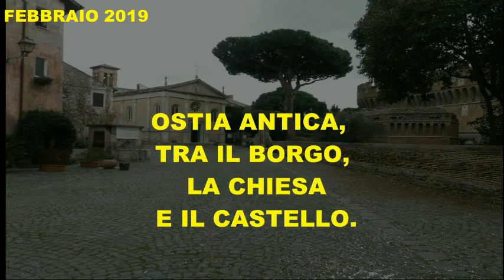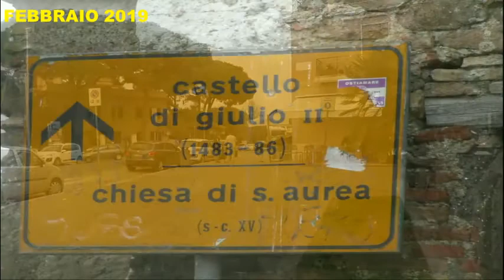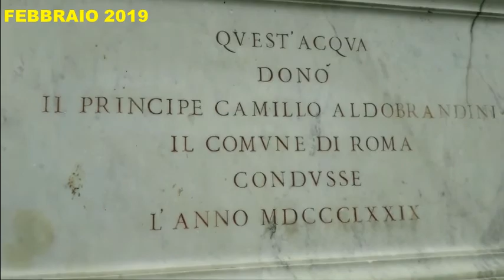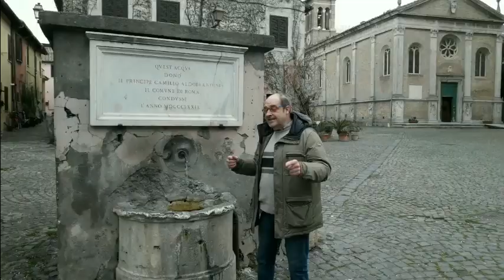OSTIA ANTICA TRA IL BORGO LA CHIESA E IL CASTELLO BY TELETACCUINO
Oggi riproponiamo un video realizzato nel febbraio 2019, con Rob di Teletaccuino, a Ostia Antica, parleremo del borgo, del castello, della chiesa,e alla fine ci divertiremo con gli errori...grazie della visione
Musica tratta dalla libreria audio free di youtube
LEGGE COPPA: Video destinato ad adulti